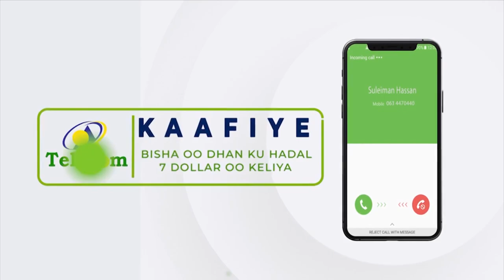Dawlada Kenya oo xirtay rag ay baadi-goobayeen Soomaaliya iyo Masar.